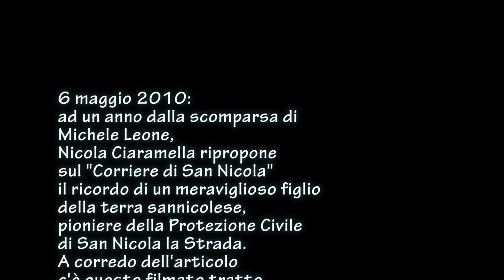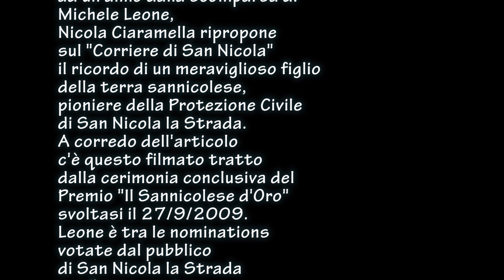Bentornato, "Grande Mike" !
6 maggio 2010: ad un anno dalla scomparsa di Michele Leone, Nicola Ciaramella ripropone sul "Corriere di San Nicola" il ricordo di un meraviglioso figlio della terra sannicolese, pioniere della Protezione Civile di San Nicola la Strada.
A corredo dell'articolo c'è questo filmato tratto dalla cerimonia conclusiva del Premio "Il Sannicolese d'Oro" svoltasi il 27/9/2009.
Leone è tra le nomination votate dal pubblico di San Nicola la Strada per l'assegnazione del "Sannicolese d'Oro alla Memoria".